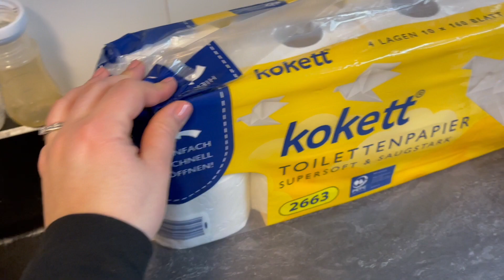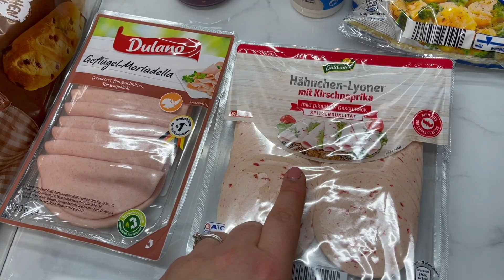Get ready with me! Banana Beauty Valentinstag Edition l Aldi Haul l Samu sortiert aus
-20% auf ALLES mit "VALENTINE20" + Gratis Versand mit "Amanda18"
Banana Beauty
-33% auf ALLES! Code: amandalove Ab 49€ Mbw bis zum 15.02.21!
LesLunes
-50% auf ALLES! Code: AMANDASPECIAL
Code: AMANDALOVE
Ab 49€ Mbw bekommst du ein GRATIS Avo Produkt!
Ab 69€ Mbw bekommst du zwei GRATIS Avo Produkte!
Bellavia
Code: amandagift
-40% + 1 Gratis Produkt! (Mbw 59€)
Hello Body
-40% auf ALLES! (ab 49€) + 1 Maske deiner Wahl GRATIS!
Code: amandamask
Fitvia
Code 1: amandapower
Ab 59€ Mbw 3 aus 8 Free Gifts!

Code 2: amandafit
Glossybox:
Bissell Staubsauger & Wischer*
Ausrüstung:

Vlogging: iPhone 12 Pro Max
gestellt.